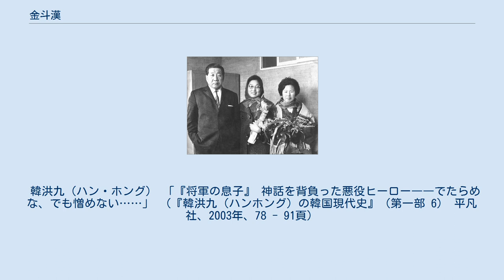金斗漢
金 斗漢（きん とかん、キム・ドゥハン、1918年5月15日 - 1972年11月21日）は、大韓民国の政治家で、第3代および第6代国会議員。
金佐鎮（キム・ジャジン、김좌진、独立運動家）の息子 。
本貫は安東金氏。
号は「義松」（ウィソン）。
 金斗漢（左） 1918年5月15日、京城府鐘路（チョンノ）にて金佐鎮（キム・ジャジン）の息子として生まれたとされる。
1924年に7歳で祖母と一緒に満州で1回だけ金佐鎮と対面した。
朝鮮総督府から不逞鮮人として監視される一方、家庭内の事情も良くなく、梶童（キョドン）国民学校（現 キョドン小学校）を2年生で中退。
開城に移ったが、10歳の時、1人で京城にきた際に乞食たちに捕まり路上生活者となり、袁氏を名乗る老人に「日帝の勉強はする必要がない。すぐに独立するのでその時勉強しなさい」と言われ、学校には通わずに水標橋の下や路頭で17歳まで過ごした。
 18歳にして朝鮮全土に約3万人の構成員を抱える暴力団、鐘路派（チョンノ・パ）の頭目に就任。
日本統治時代の末期にはソウルの繁華街、鐘路（チョンノ）を中心に朝鮮のチュモッケの王（げんこつ界の王、拳の皇帝、最強の腕っぷし）となった。
 不良愚連隊や暴力団のごとく一般市民に対し悪行を働くのではなく、金佐鎮の息子であることを誇りに、強い抗日の姿勢から、日本軍の武器庫を爆破。
日本系暴力団（商業権を狙って縄張りを拡大していた）と抗争を繰り広げ、朝鮮人商人を保護する侠客として活動したとされる。
 後の自由党政権下で政治暴力団の頭目として急成長した李丁載（イ・ジョンジェ）は、金斗漢（キム・ドゥハン）が組織する鐘路派の下位団体の準構成員出身である。
 戦中に満州や朝鮮半島北部で優勢を誇った朝鮮半島北部の愚連隊の頭目であるシラソニこと李聖淳（イ・ソンスン）とは私的に義兄弟として呼び合う仲だった。
 1944年、李載熙（本貫は全州李氏）と結婚。
1945年9月5日、のちに国会議員となるキム・ウルドンが生まれる。
 日本の降伏の後、すぐ鐘路派を率いて朝鮮建国準備委員会に参加。
治安維持にあたった。
建国準備委員会が解消した後は、水標橋で共に過ごした竹馬の友であり、社会主義活動家の朴憲永の秘書となっていた丁鎮龍（チョン・ジニョン）の勧めもあり朝鮮共産党に入党。
朝鮮青年前衛隊隊長に就任。
この際、人民軍南朝鮮司令官に任命する提案もあったという。
 間もなく父の死が共産主義者による暗殺だった事実を知り、共産主義から民族主義に転向。
民族主義に転向したことで、米軍政庁の警務部長趙炳玉（チョ・ビョンオク）や、のちの新民党総裁の柳珍山（ユ・ジンサン）を知り、民族主義陣営指導者達たちとの交流を深め、反共産主義闘争の白色テロの代行者となり、デモ隊鎮圧などで多数を殺害した。
 李承晩（イ・スンマン）、金九（キム・グ）、柳珍山（ユ・ジンサン）が主導する大韓民主青年同盟の監察部長になり、保守・右翼陣営の最先鋒として活動。
団体の資金を調達するために、後に反民族行為特別調査委員会の逮捕対象となる朴興植など親日派資本家の家を襲撃した。
私的流用しない根拠として、鍾路区三清洞の自分の家を抵当とし、李承晩の直筆揮毫を見せて領収書を書いた。
 金斗漢とその別働隊は反共産主義闘争に力を尽くす過程で、左右合作（左翼・右翼、両陣営の合同）を提唱した呂運亨（ヨ・ウニョン）、金奎植（キム・ギュシク）らの拉致・暗殺未遂事件を起こす。
これに憤慨した金九から注意を受け、以降は一切加害しなかった。
 金斗漢が共産党を離脱し、民族主義陣営に加わったことで、共産党前衛隊（左翼）と青年同盟別働隊（右翼）の争いが加熱。
米軍から逮捕状が出て潜伏中だった金斗漢は潜伏先で共産党前衛隊に襲撃され、頭部に銃弾を受けた。
通報で駆けつけた米軍により病院に搬送され、緊急手術を受けて一命を取り留める。
回復後、朝鮮共産党系の陸軍準備隊の武力鎮圧など、左翼運動家に対する数々の殺傷行為容疑で米軍に逮捕される。
 1948年、死刑判決を受け、沖縄米軍管轄の沖縄刑務所に収監。
死刑執行予定日の数日前に大韓民国政府が樹立。
李承晩（イ・スンマン）らの計らいにより刑死をまぬがれる。
 大韓民国政府樹立以後、当時最大の労働組合組織である大韓独立促成全国労働総同盟最高委員に就任。
労働者の要求に耳を傾け諸...